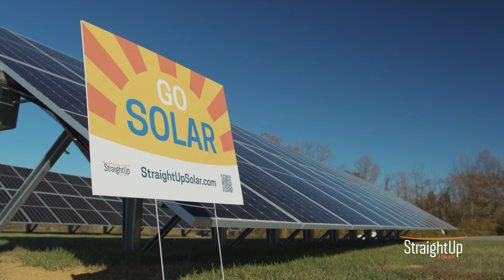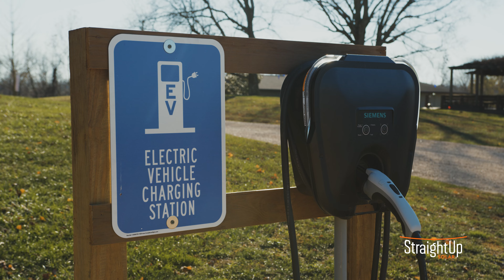Alto Vineyards Pairs Sunshine and Wine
Solar energy fits right into the sustainable practices at Alto Vineyards. Their 35kW system will offset 72% of the winemaking operations and charge two eclectic charging stations. Wayne W. explains the economic and public relations benefits for going solar.

There are many good reasons and incentives to include solar energy in your business operations. Learn more about solar for your farm or business, and reach out for a quote today.